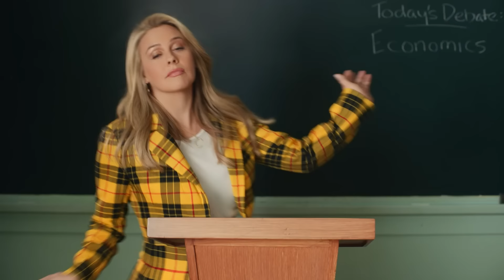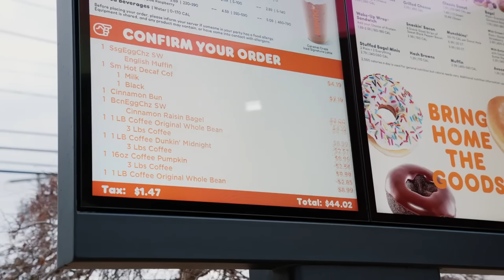10 Best Super Bowl Commercials 2023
I put together 10 commercials from the 2023 Super Bowl which I think are the best. I hope you enjoy my compilation.

As always, I selected only commercials that actually aired during the Big Game, so no teasers, no extended YouTube versions, no pre-game online advertising campaigns, no trailers for movies etc. Maybe the Pepsi commercial ran only as a 30 sec spot instead of 1 min but it's hard to tell for me because I'm not from the US, also I couldn't find any other version online on time.

And as always, I would have gladly included Paramount or KIA, but since my last videos were blocked, I didn't want to take the risk.

These ads are included:

1. T-Mobile, “New year. New neighbor.” with JohnTravolta, Zach Braff, Donald Faison

2. PopCorners White Cheddar, “Breaking Good” with Bryan Cranston as Walter White, Aaron Paul as Jesse Pinkman, Raymond Cruz as Tuco Salamanca (“Break Into Something Good”)

3. Pepsi Zero Sugar, “Great Acting or Great Taste?” with Ben Stiller and Rachel Dratch, media agency VaynerMedia (“Zero Never Tasted So Good”, “Real or Acting”, “What You’re Seeing Is Real”)

4. General Motors x Netflix, “Why not an EV?” with Will Ferrell, Antoni Porowski, Jonathan Van Ness, Priah Nicole Ferguson, Erica Sinclair, Vanessa Lacheyr, music Squid Game & Do It To It by Spasskiy, featured shows are Queer Eye, Bridgerton, Squid Game, Stranger Things, Love Is Blind, by media agency The Community

5. Rakuten, “Not-So Clueless” with Alicia Silverstone as Cher Horowitz and Elisa Donovan as Amber Mariens from Clueless, Christian Siriano and George Todd McLachlan, music is Alright by Supergrass, media agency Rakuten in-House

6. Miller Lite, Coors Light & Blue Moon, “The High Stakes Beer”

7. Workday, “Rock Star” with Paul Stanley from KISS, Billy Idol, Ozzy Osbourne, Gary Clark Jr., Joan Jett, media agency Ogilvy (“Be a Finance and HR Rock Star”)

8. Samuel Adams, “Your Cousin’s Brighter Boston” with Gregory Hoyt (Sam Adams, “Your Cousin from Boston”)

9. Doritos Sweet & Tangy BBQ, “Jack's New Angle” with Jack Harlow, Elton John , Heather B. Gardner , Missy Elliott , Sway Calloway , Tay Bloomer, song “Ring my bell” by Anita Ward, media agency Goodby, Silverstein & Partners  (“Try Another Angle”)

10. The Farmer's Dog, “Forever” song by Lee Fields, media agency Sanctuary (“Real Food. Made Fresh. Delivered.”)

11. Dunkin' Donuts, “Drive-Thru Worker” with Ben Affleck, Jennifer Lopez and a lot of stars in cars, media agency Anomaly (“America Runs On Dunkin”)

11.5 Dunkin‘, “Live Your Best Life” with Ben Affleck and a super star in her car

11.7 Dunkin’, “Are you Alright This Morning” with Ben Affleck and a super star in her car

11.9 Dunkin’, “We’re Out Of Coffee” with Ben Affleck and a super star in his car

11.99 Dunkin’, “Manning the Register” with Ben Affleck and a super star in her car

11.995 Dunkin‘, “Drive-Thru’ Outtakes” with Ben Affleck and super stars in their cars

The votes are in and the current winner is: Dunkin' Donuts “Drive-Thru Worker” with Ben Affleck (#11) with 95 votes/positive mentions, followed by Rakuten “Not-So Clueless” with Alicia Silverstone (#5) with 69 votes/positive mentions.

Results in detail, status March 2023 (votes and positive mentions counted, comments to comments not included):

1. Dunkin' Donuts, “Drive-Thru Worker” with Ben Affleck: 95 votes/mentions
2. Rakuten, “Not-So Clueless” with Alicia Silverstone: 69 votes/mentions
3. T-Mobile, “New year. New neighbor.” with JohnTravolta: 59 votes/mentions
4. The Farmer's Dog, “Forever”: 59 votes/mentions
5. PopCorners, “Breaking Good” with Bryan Cranston, Aaron Paul, Raymond Cruz: 29 votes/mentions
6. Workday, “Rock Star” with Paul Stanley, Billy Idol, Ozzy Osbourne, and others: 37 votes/mentions
7. Samuel Adams, “Your Cousin’s Brighter Boston” with Gregory Hoyt: 17 votes/mentions
8. Pepsi Zero Sugar, “Great Acting or Great Taste?” with Ben Stiller: 13 votes/mentions
9. General Motors x Netflix, “Why not an EV?” with Will Ferrell: 11 votes/mentions
10. Miller Lite, Coors Light & Blue Moon, “The High Stakes Beer”: 10 votes/mentions
11. Doritos Sweet & Tangy BBQ, “Jack's New Angle” with Jack Harlow and others: 9 votes/mentions

Super Bowl LVII, the 57th Super Bowl, was an American football game of the National Football League (NFL) for the 2022 season. It was played between the American Football Conference (AFC) champion Kansas City Chiefs and the National Football Conference (NFC) champion Philadelphia Eagles on February 12, 2023, at State Farm Stadium in Glendale, Arizona. The Kansas City Chiefs won 38–35.